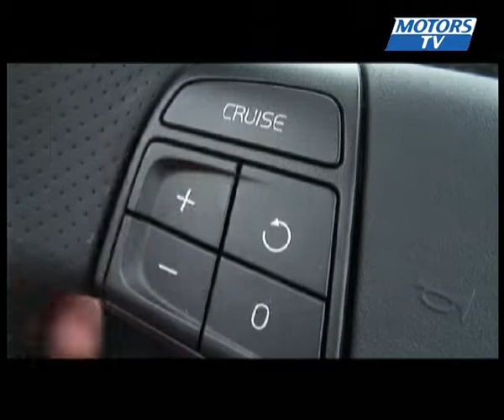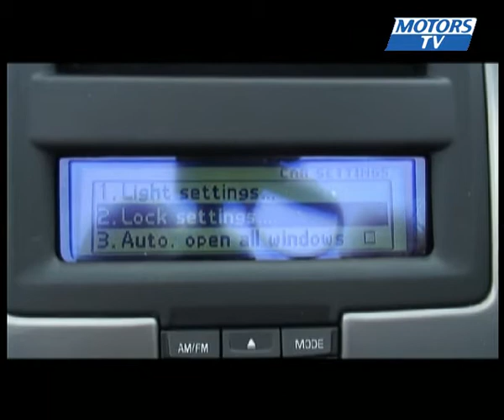The Fast Lane essai cabriolet Volvo C70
The Fast Lane : épisode 8. Essai du cabriolet Volvo C70.